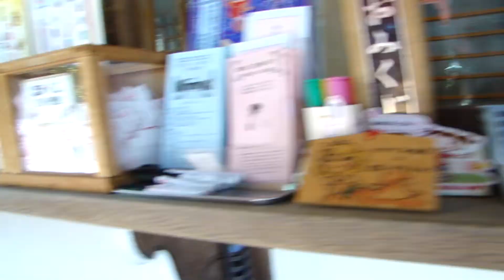Asking at a shrine (part 1)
I was visiting a shrine just by chance in Nagoya. I was wondering what this is and so I asked. He was very kind and explained everything to me. In Japanese. So, please help me to understand what he told me.